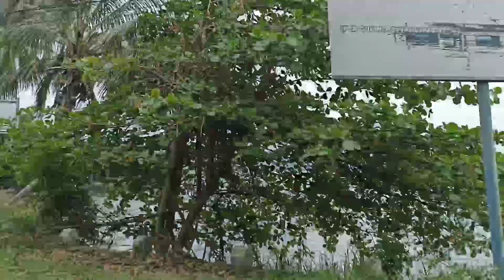PESONA KEINDAHAN WISATA DANAU SINGKARAK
Danau Singkarak adalah sebuah danau yang membentang di dua kabupaten yang terdapat di provinsi Sumatra Barat, Indonesia, yaitu kabupaten Solok dan kabupaten Tanah Datar. Danau ini memiliki luas 107,8 km² dan merupakan danau terluas kedua di pulau Sumatra setelah Danau Toba di Sumatra Utara.